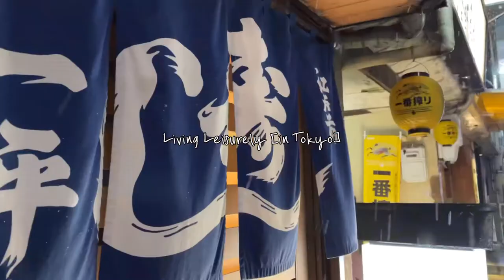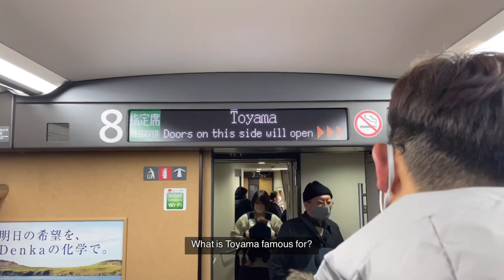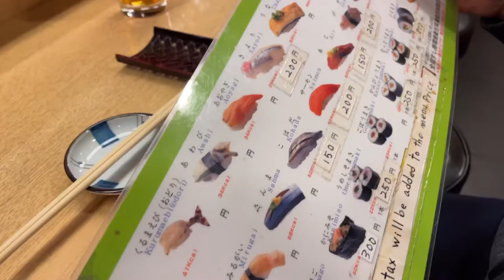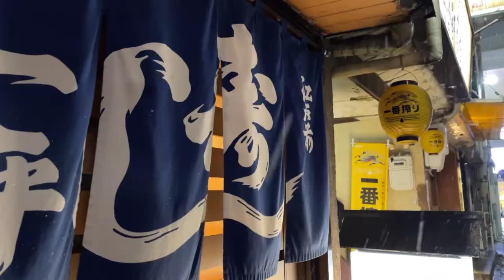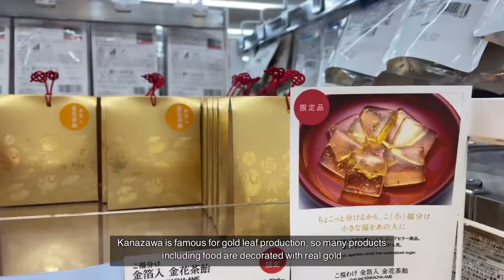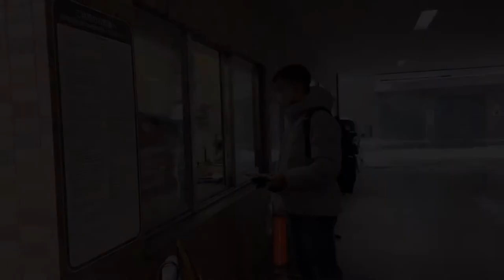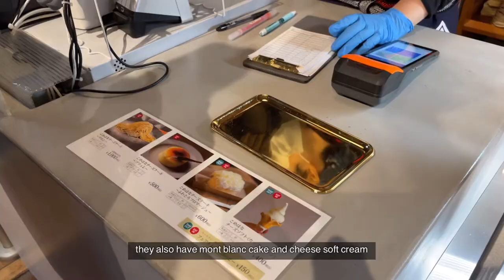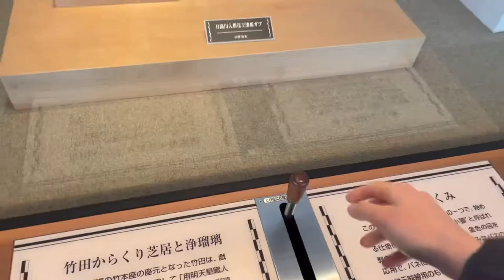Japan Travel VLOG: One Day In Kanazawa, Local Sushi Restaurant, Places To Visit | 金沢旅行＆グルメ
This winter we traveled the most iconic spots of Kanazawa and tried some delicious local seafood and pastry. In this video we are visiting Kanazawa station Tsuzumimon Gate, Kanazawa Castle park, Japanese traditional garden illumination, Nagamachi Samurai district, Umimirai library and Karakuri museum. Kanazawa is famous for its unique modern Japanese architecture and delicious sushi, so we made sure we see and try all of it:)